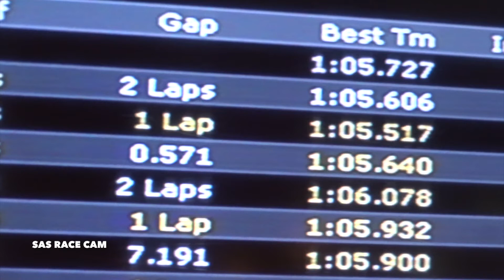Daytona 24 Hour 2018 part 6 ( night )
Dead Battery costs us laps.

around 1am my teammate comes in but we have a dead battery and he is instructed to get out instead of pushing the kart to the fuel bay where a spare battery is the Daytona staff go get a battery from the fuel bay and take it back to our kart by the time they change it we lose our place for fuel and lose even more time queuing for fuel.
the Daytona staff normally do a great job but we lose multiple laps with this delay.
by the end of the race we will finish 3rd just 1 lap behind as the top teams are close on lap times these delays are very costly.
the track is now low grip now it cold.

Applewood Independent Ltd
3rd Floor Pepper House
Market Street
Nantwich
CW5 5DQ